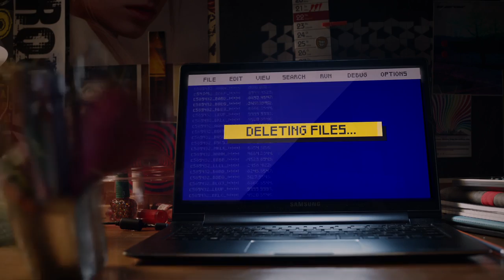لا تخلي أكلك يفقد طيبته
يا طيب القلب وينك؟؟؟ افتح الباب تلقى الجواب

متوفرة في المملكة العربية السعودية. اكتشف المزيد من الرابط